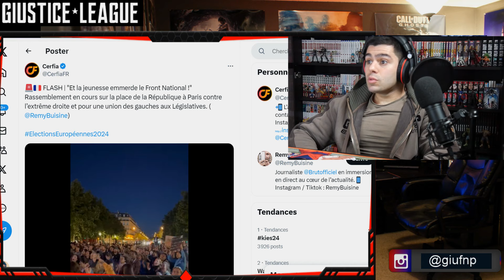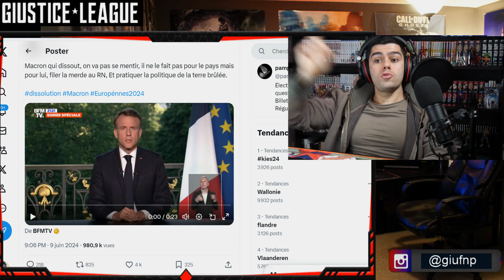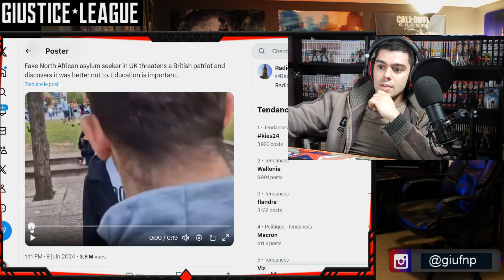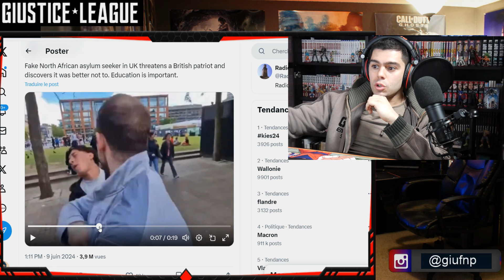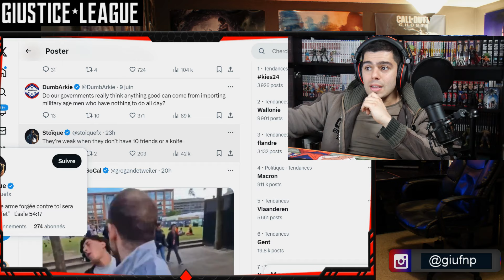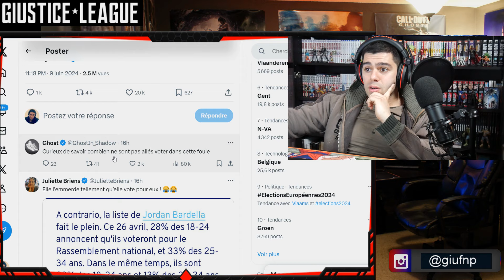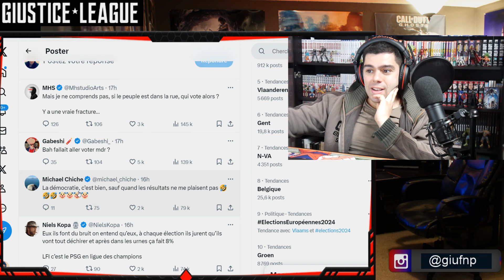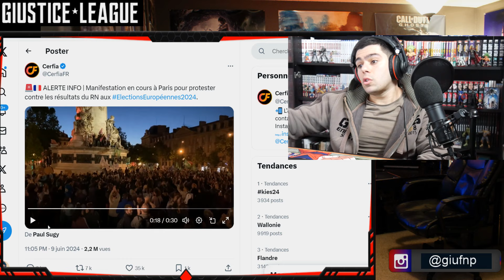Macron dissout l'assemblée national, une R🅰️CAILLE se fait calmer après un coup de pression 👊 react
Vidéo actualité et réaction sur Emmanuel macron qui dissout l'assemblée national avec d'autre actu via twitter